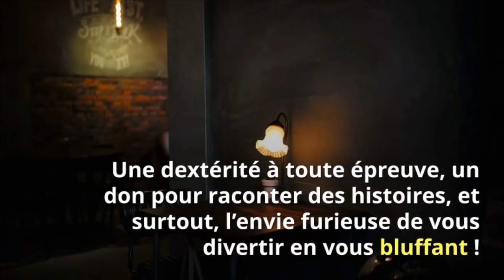The Mob : Animation tricheurs triche au poker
► Retrouvez toute mon actualité et les nouveautés artistiques en téléchargeant mon application gratuite sur itunes et sur google play